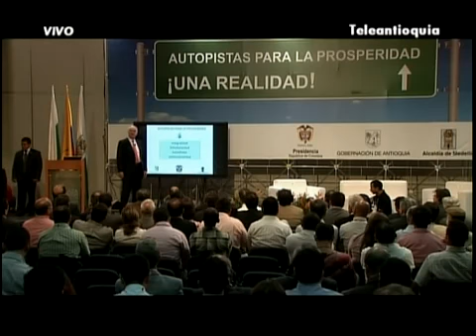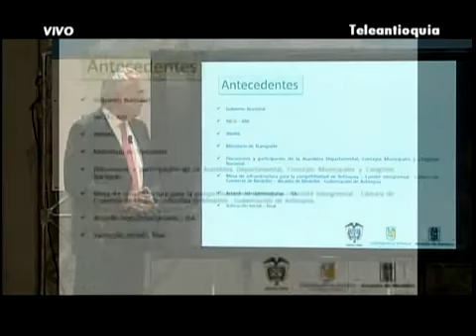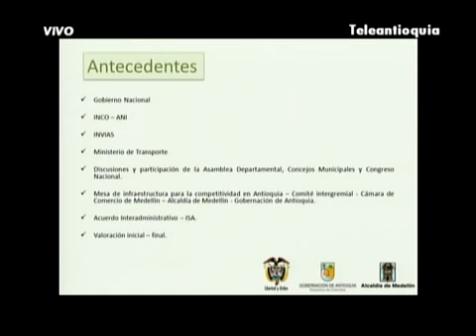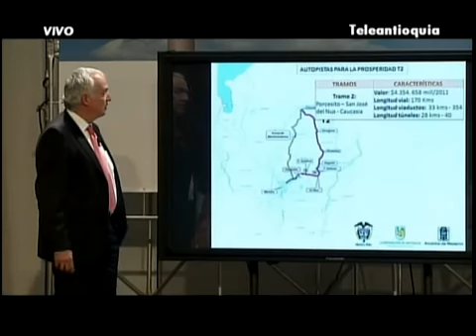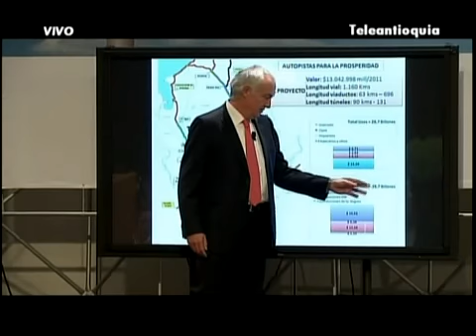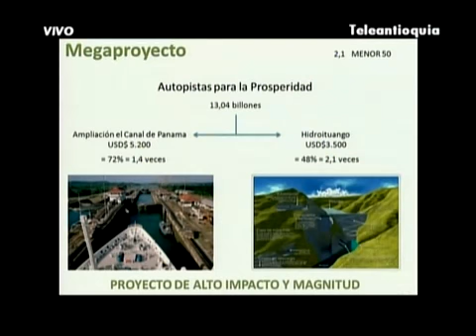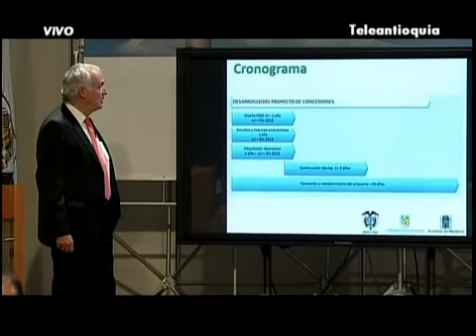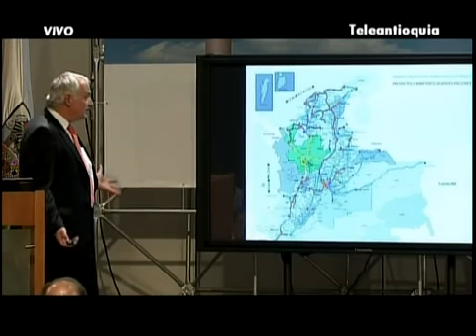AUTOPISTAS PARA LA PROSPERIDAD